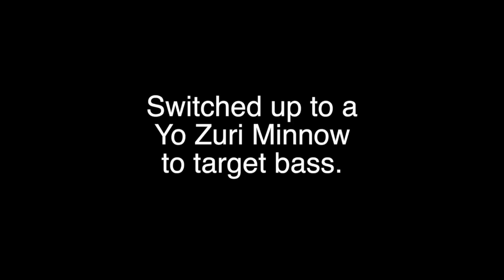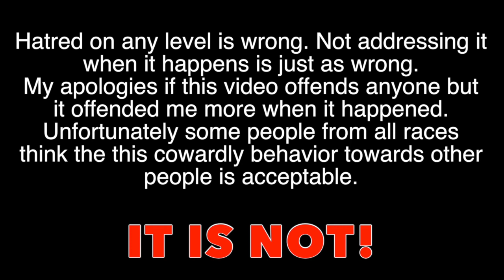EPISODE 20: THIS GUY CALL ME A NI@@ER TODAY BUT HE DIDN'T EXPECT THIS TO HAPPEN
Thank you for tuning in to Too Fresh Fishing! For the past year we have been learning the ins and outs of creating soft plastic lures, hand pouring, mold design, injection, colorants and a host cool things surrounding the craft. Oh Yeah! We also have plenty videos of us having fun and wetting plenty lines with the Too Fresh Squad and Too Fresh Family of friends.

Episode 20 :(
Never thought that I would have this to share in one of my videos guy but sadly, someone decided to scream racial slurs at me today while I was out fishing for today's episode. Had this been 10 years ago, my reaction would have not been what you are seeing. Using racial slurs isn't right by any means. The intent in this guy's actions were to insult me for the mere reason me being a black man fishing there when he passed by. Sometimes Karma will see where you are going and follow you.